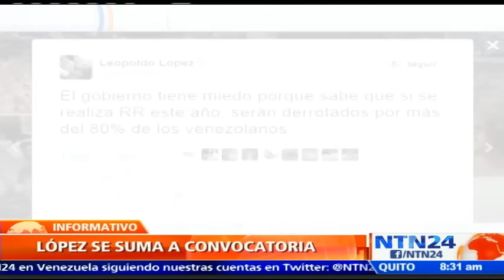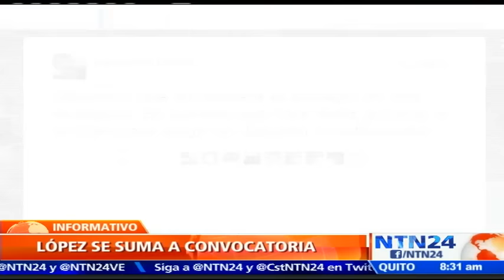Oposición en Vzla advierte de ‘Gran Marcha’ si el CNE no responde sobre activación del revocatorio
Algunos líderes de  la oposición venezolana advirtieron que saldrán nuevamente a las calles el 1 de septiembre, en caso de que el Consejo Nacional Electoral (CNE) no responde al trámite de activación de referendo revocatorio contra Nicolás Maduro.

El excandidato presidencial, Henrique Capriles  anunció en un acto político, que la ‘Gran Marcha’ de opositores partiría desde diferentes estados con dirección a Caracas a fin de presionar al oficialismo a dar una respuesta sobre la solicitud del referendo que iniciaron el 12 de abril y que concretó su segunda fase el martes pasado.